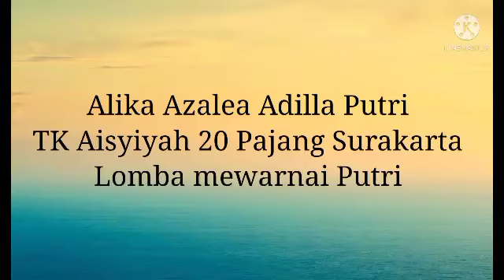Video Lomba Mewarnai Putri Oleh Alika Azalea Adilla Putri Asal TK Aisyiyah 20 pajang Surakarta